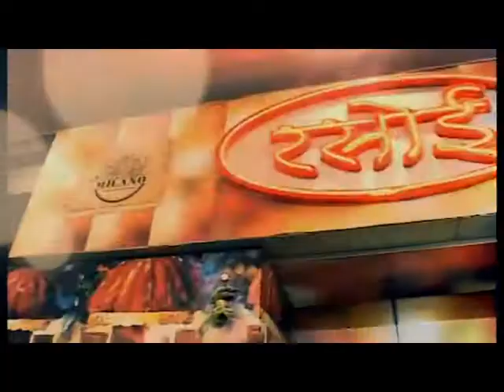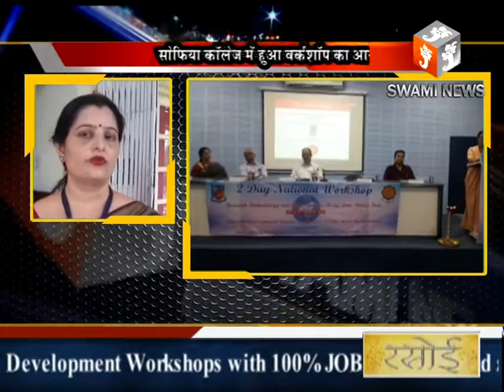सोफिया कॉलेज में दो दिवसीय राष्ट्रीय कार्यशाला कम्प्यूटर साइंस विभाग द्वारा आयोजित की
16 AUG 2018
    सोफिया कॉलेज में दो दिवसीय ‘‘रिसर्च मेथडोलोजी एण्ड डाटा एनालिसिस यूसिंग डाटा माईनिंग टूल्स’’ विषय पर राष्ट्रीय कार्यशाला कम्प्यूटर साइंस विभाग द्वारा आयोजित की गई।
कार्यशाला का शुभारंभ कॉलेज प्राचार्य डॉ सिस्टर पर्ल, मुख्य अतिथि प्रोफेसर ललित कुमार अवस्थी द्वारा प्रार्थना और दीप प्रज्वलन के साथ किया गया। इस मौके पर अतिथियों को पौधे भेंट भी किए गए। गौतम चतुर्वेदी ने कार्यशाला की जानकारी देते हुए बताया कि यह विषय वर्तमान में बहुत ही प्रासंगिक है। इस कार्यशाला से विद्यार्थी अपने शोध कार्य में बेहतर लेखन कर सकते हैं।